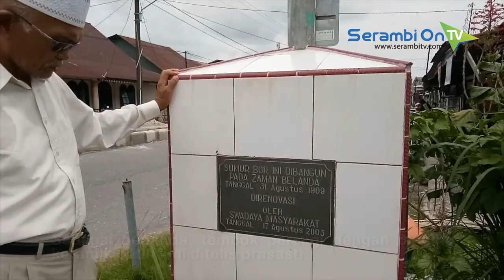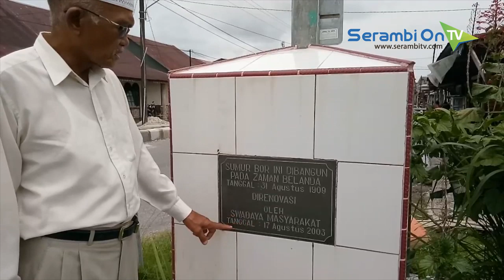Sumur Bor Berusia 110 Tahun, Sumber Air Masjid Baiturrahim Aceh Singkil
SERAMBITV.COM, SINGKIL - Masjid Baiturrahim Desa Pasar, Kecamatan Singkil, Aceh Singkil ini dibangun 31 Agustus 1909 silam. Bangunan ini adalah saksi lintas sejarah, tak terkeceuali masa penjajahan belanda.Sumber air yang digunakan untuk bersuci di masjid ini berasal dari sumur bor yang juga sudag seusia bangunan masjid.Sebagai penanda, tembok persegi dengan dinding keramik putih kini ditulis prasasti.Disini tertulis sumur bor dibangun zaman Belanda pada 31 Agustus 1909, meski kemudian sempat direnovasi warga melalui swadaya pada 2003.Air sumur bor mengalir ke bagian belakang masjid Baiturrahim, yang sebagian ditampung dalam bak dan selebihnya dialirkan ke keran tempat wudhu dan kamar mandi.Kedalaman sumur bor ini diperkirakan mencapai 200 meter lebih. Warga khawatir keberadaanya suatu saat bisa hilang, karena posisinya yang kini berada di luar pagar masjid bahkan dekat dengan badan jalan.